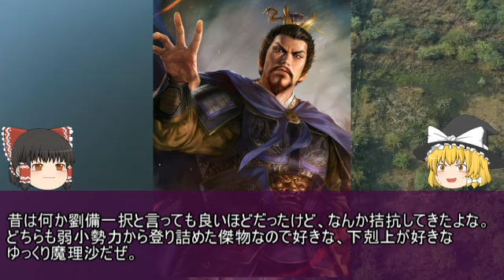曹丕からくそほど嫌われた荀彧の息子！荀惲【ゆっくり三国志武将紹介】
今回紹介するのは曹操の娘と結婚し、曹丕と対立した男、荀惲です。

彼はあの荀彧の息子なので魏で重用され、同時に魏で苦労をした男です。

晋の時代になっても栄えた彼の一族の事をぜひご覧ください。